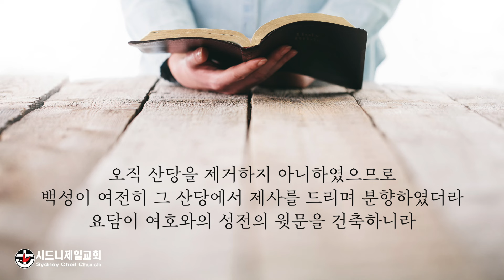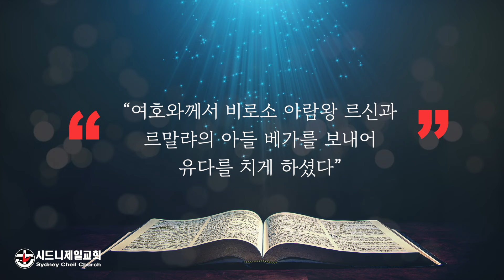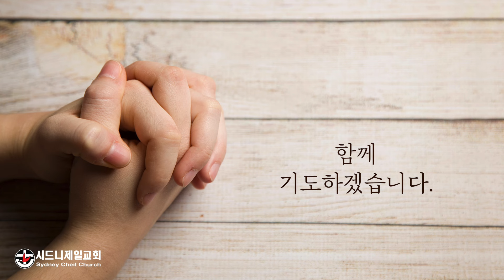2024년 7월 25일 (목) 열왕기하 15장 34-35절 [5분 메시지] : ”적당히”에서 떠나십시오.